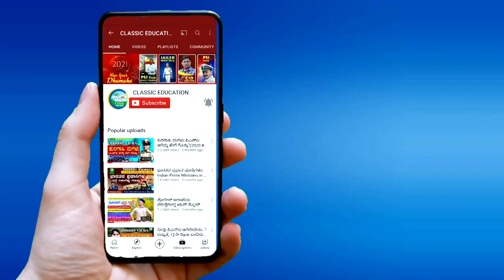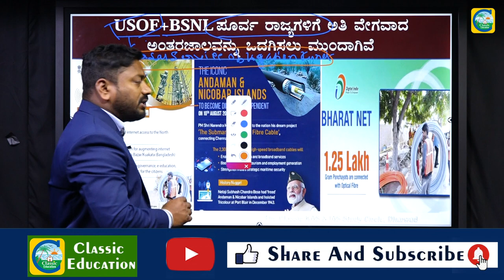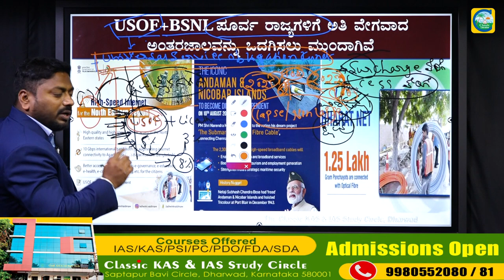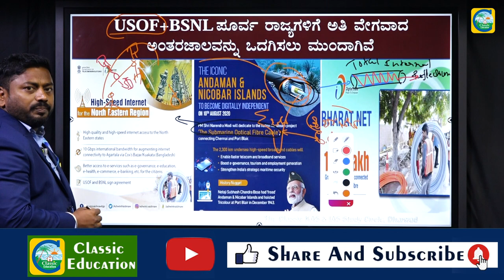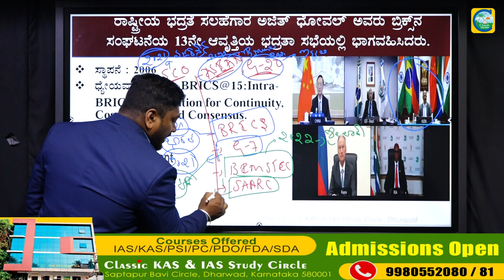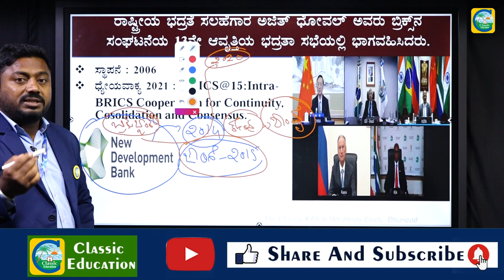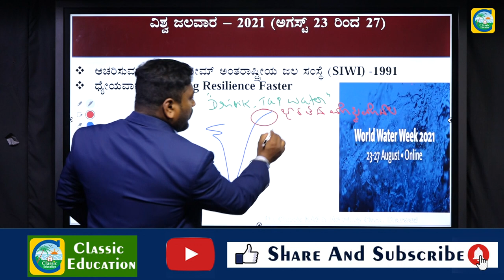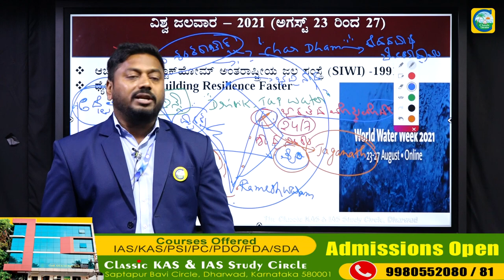ಪ್ರಚಲಿತ ವಿದ್ಯಮಾನಗಳು|Current Affairs|For PSI, PC AND SDA Exams|By Ravi Naikar |Classic Education